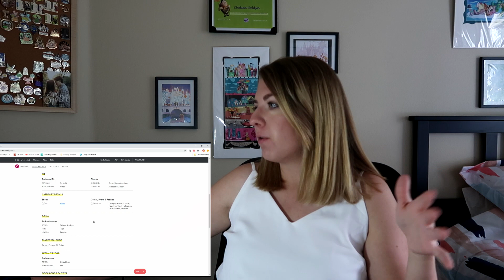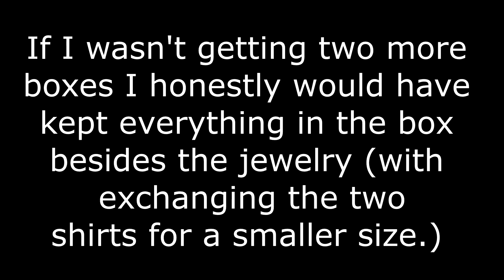I Let a STRANGER Pick Out My Clothing!! | Stitch Fix Subscription Box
*THIS VIDEO IS NOT SPONSORED AND ALL VIEWS AND OPINIONS ARE MY OWN*

Welcome to Revamping my Closet! Today we take a look at the Stitch Fix subscription box. While I was pleased with the outfits I was sent, the shirts were too large and everything was very expensive. Take a look to see what I ended up keeping- there is a recap at the end of the video!